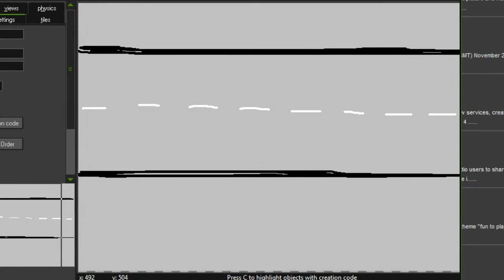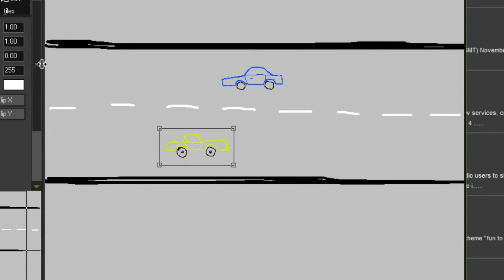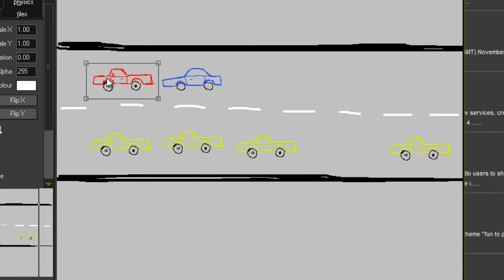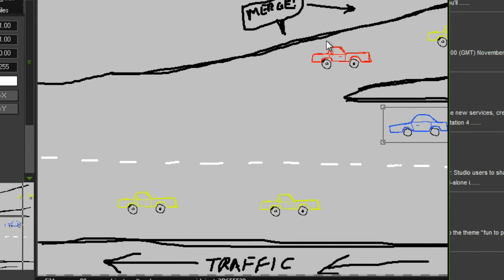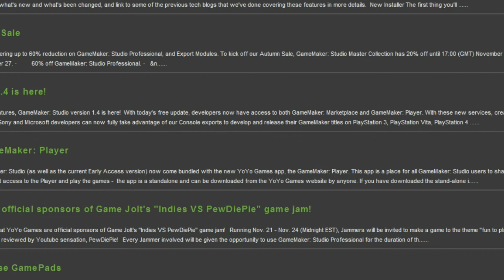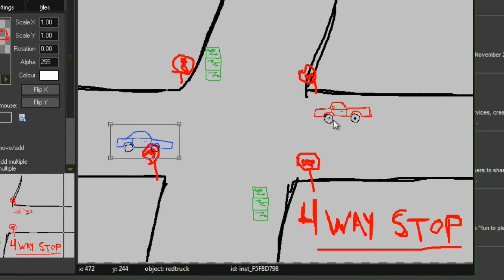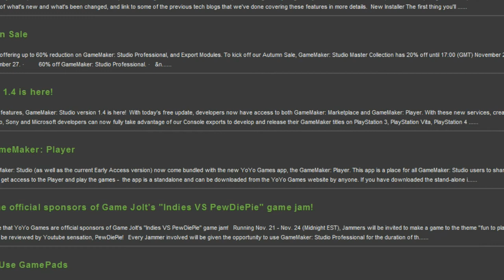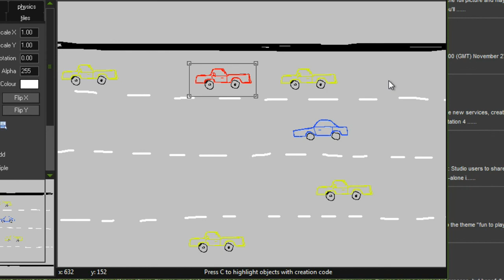Drivers That PISS Me Off! - Bad Drivers Scribbled Out!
This is a video with my own scribbled art to demonstrate some of the worst drivers on the roads, and drivers that can really upset me at times.  Enjoy!